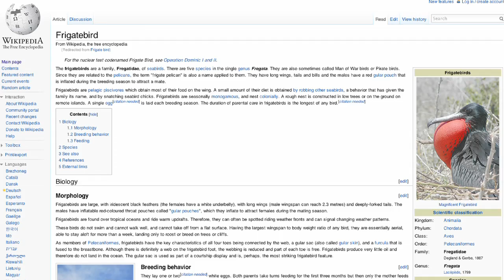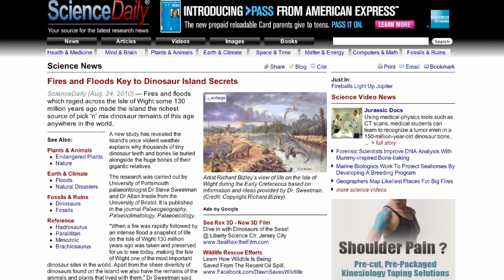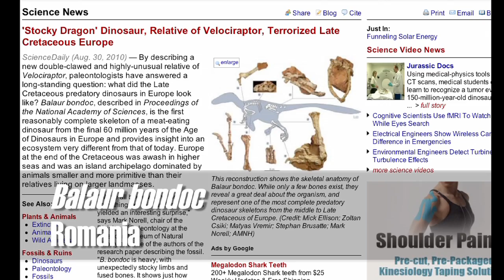New dinosaur extinction theory, a new dinosaur and more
We're back from our Labor Day vacation with lots of news. First up some corrections to our last episode, then we hit the news. Find out how fires and floods shaped the Isle of Wight, if dinosaurs were warm or cold blooded, a new theory on extinction, a breakthrough on one dinosaur, and finally a brand new dinosaur. It is a news-packed episode. More information including how to download the show